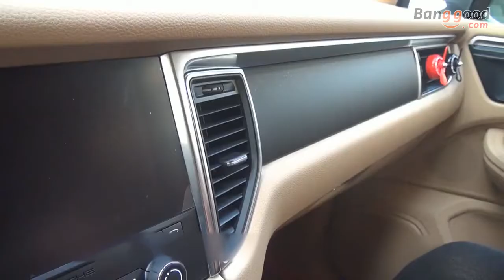Bakeey™ Metal Gravity Linkage Auto Lock Car Air Vent Phone Holder Stand for Xiaomi iPhone Samsung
▼Specification:
Brand: Bakeey
Product Size: 10*10 cm
Color: Black, Silver, Gold
Material: Aluminium Alloy+ABS+Silicone

▼Features:
Practical reasonable size, will not block your sight;
One-hand operation, easy for you handling and much safer;
Gravity auto lock design, automatically hold your smartphone tightly;
Thoughtful reserved charging port, let you charge your mobile phone anytime without taking it out;
Compatible with most smartphone such as iPhone, Samsung, Huawei, Vivo, OnePlus, Bluboo, Doogee etc;
 Multi-angle rotation, slightly adjust it for your best viewing angle, convenience for checking messages;
Equipped with soft protective pad, anti-skip design and also help keep your smartphone and air vent away from scratching;

▼Package Included:
1* Bakeey Gravity Linkage Car Mount